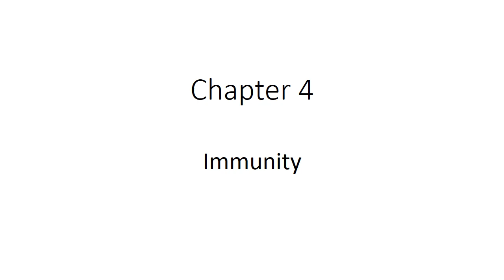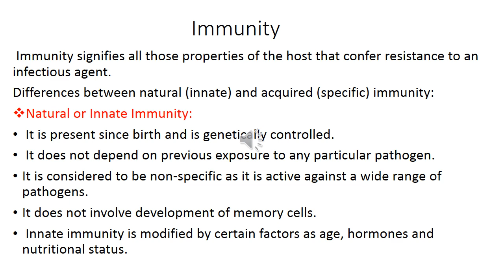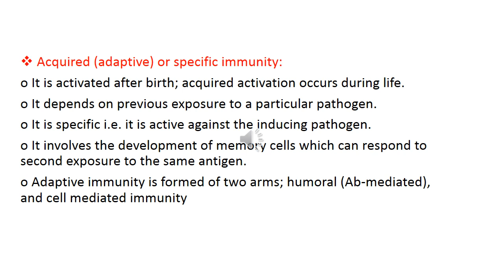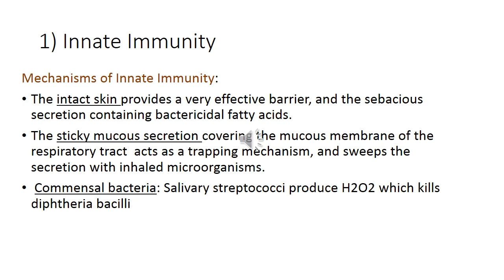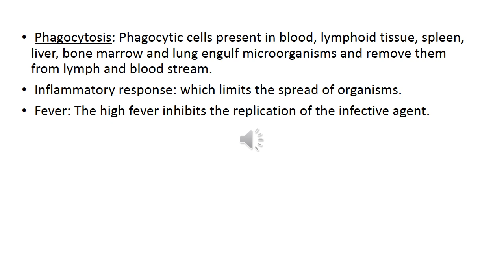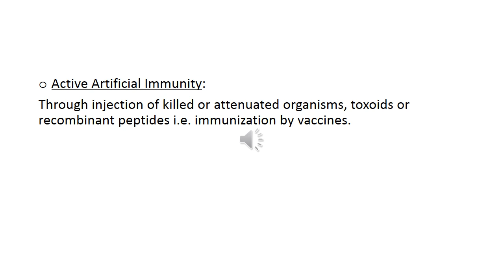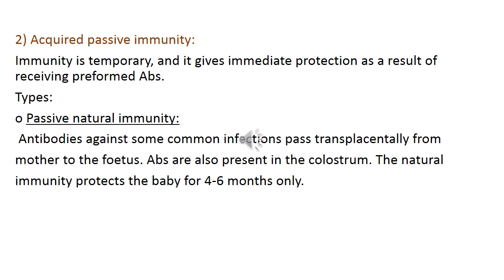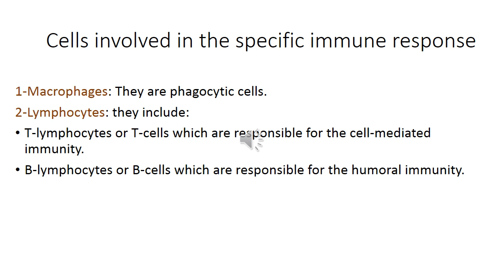Microbiology Chapter 4